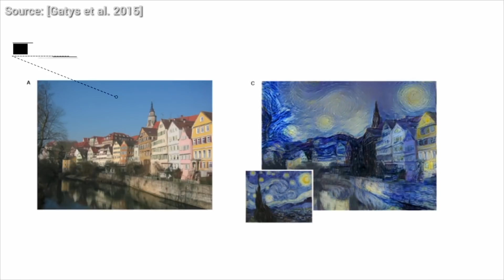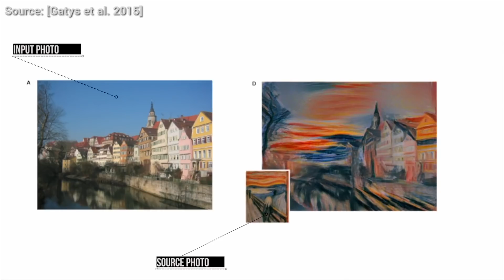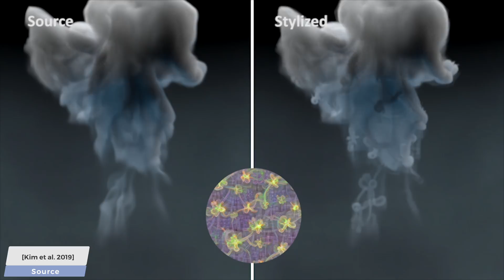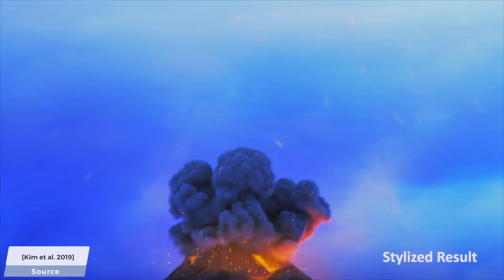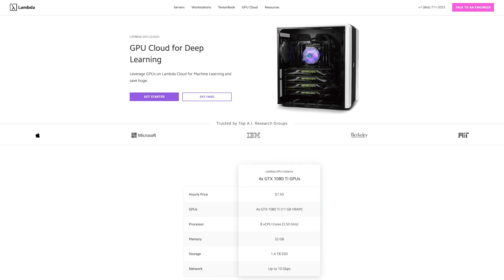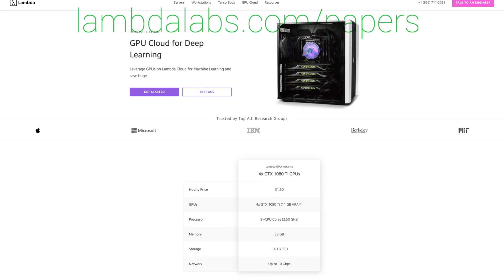Finally, Style Transfer For Smoke Simulations! 💨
💨 My fluid control paper and its source code (and Blender implementation) is available here, pick it up if you're interested! If I remember correctly, you will have to be able to compile Blender.
(If you improved this in some way, please let me know!)